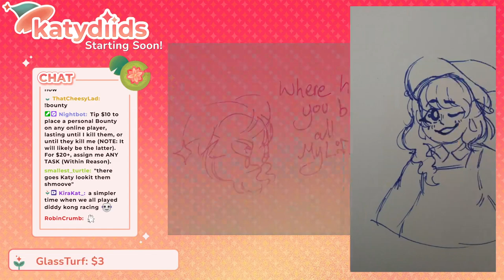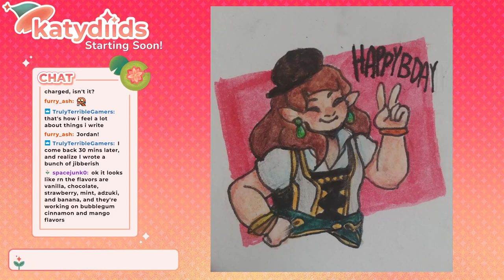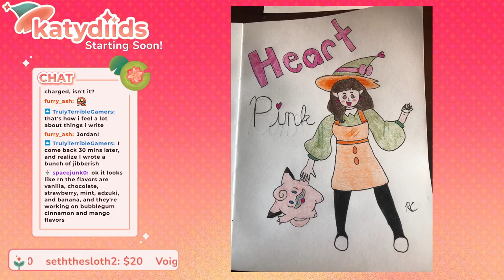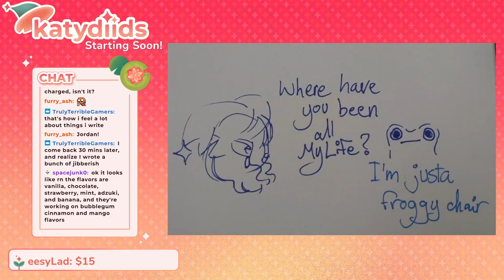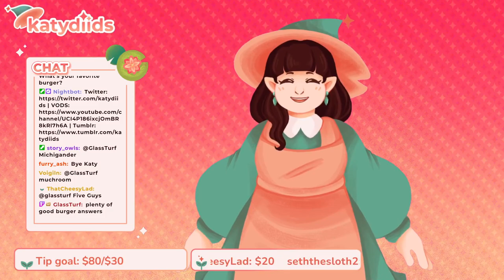[VTUBER] SocksMod SMP | FULL VIDEO EP 01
Holy moly it's SocksMod SMP -- A Survival Multiplayer Minecraft Server featuring mods curated by SocksBX. Those who have been invited can hop on and stream anytime they like! PLUS, viewers like you can donate & give us tasks (or bounties...) in this PVP-enabled zone when we're live.

Oh, also, I've never beaten vanilla Minecraft. HELP!

Give Socks some love!! Support SocksMod SMP & their game dev pursuits

Follow @katydiids on Twitter for stream schedules, updates, and more!